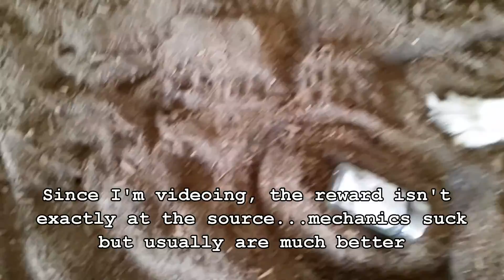how not to train alert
Here's an example of a dog that has not had an alert trained. This was prior to educating myself on the foundation training for scent detection. Articles on the topic can be found on my blog under the heading "That Stinks".